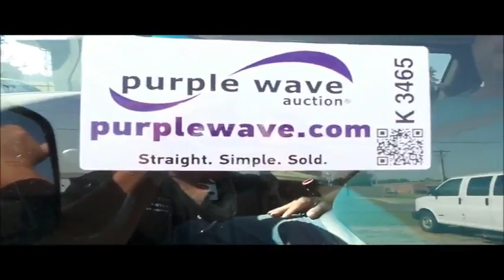2010 Chevrolet Express 3500 van for sale | no-reserve Internet auction November 9, 2016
2010 Chevrolet Express 3500 van
139,311 miles on odometer
6.0L V8 OHV 16V FFV gas engine
Automatic transmission
AC and heat
Tilt
Cruise
AM/FM
Power windows, locks, and mirrors
Vinyl interior
Rear AC
15 passenger
LT245/75R16 tires
Service traction control light on
Service stabilink control light on
Missouri title
1GA2GZDGXA1157846

1GA2GZDGXA1157846

Location
Community Sheltered Workshop
515 North West St

Item location address: This item is located at 515 North West St, Sikeston, MO

Inspections: For information about inspecting this item, please contact Harvey Cooper at or . Inspection times are Monday through Friday 8 a.m. to 4 p.m. by appointment only.

It's located in Sikeston, MO, and we're selling it to the highest bidder regardless of price.